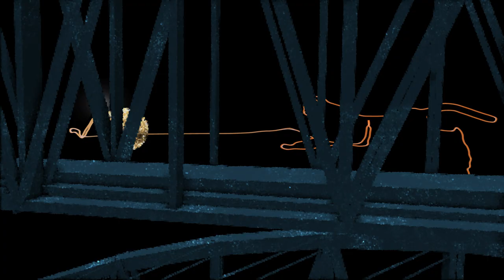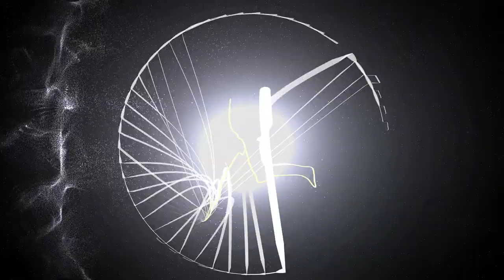Spin by Andromeda Software Development (2011) | PC Demo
1st place in the Demo compo at the Assembly 2011 demoparty.